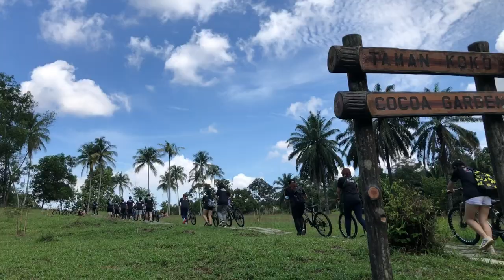FunFit @ Botanical Garden Shah Alam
Total Fun Fit Club 1st event for 2021